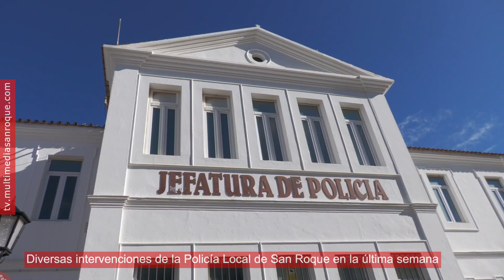NOTICIA POLICIA LOCAL 4 ABRIL 2024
Diversas intervenciones de la Policía Local de San Roque en la última semana

Agentes de la Policía Local de San Roque han realizado, en la última semana, diversas actuaciones de importancia en todo el municipio como La intervención con una persona que se desangraba, la detención de una persona por maltrato en el ámbito familiar, y la detención de varias personas por delitos de tráfico